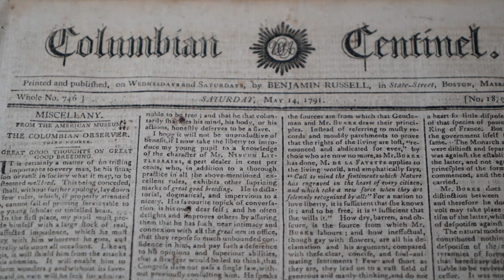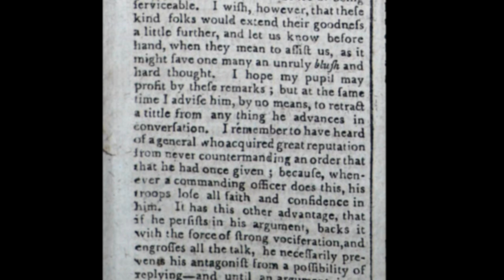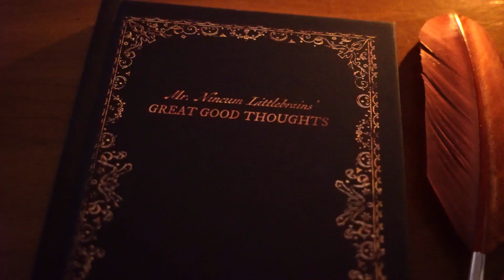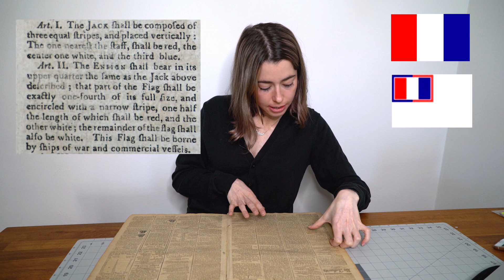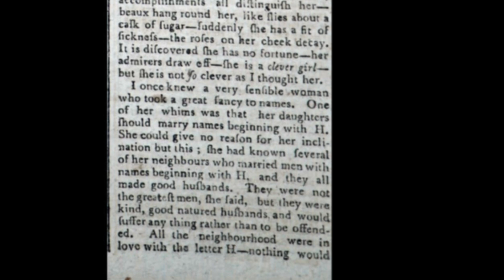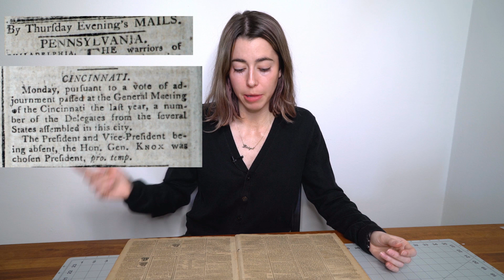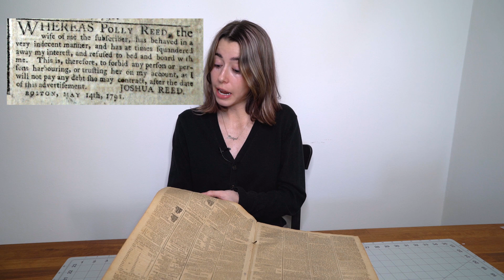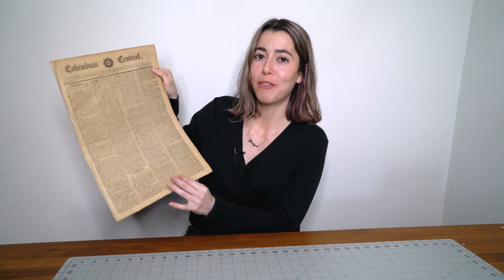Historical News from 1791 (including Mr. Nincum Littlebrains, and more!)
This is an 18th century newspaper dated May 14, 1791. Historical newspapers are the coolest.
↓↓Timecodes below↓↓

0:50 - Great Good Thoughts on Great Good Breeding
(5:25 - Mr. Nincum Littlebrains!)
9:44 Thomas Paine's "Rights of Man"
12:37 French flag updates
13:49 When a man's name is up, he may lie abed till noon
20:24 The Society of the Cincinnati
22:26 Vice President spends the summer in MA
23:13 Mad cat bite
23:56 For Sale
25:16 Concert
25:57 Massachusetts lottery
26:26 Woman on the loose
27:33 6th ever patent
29:01 Brewery
29:42 New loom technology

Great Good Thoughts on Great Good Breeding (Mr. Nincum Littlebrains)
(Begins on pg.77)

When a Man's Name is Up, He May Lie Abed Till Noon

Concert
"The Highmettled Racer" comes from the comic Opera "Liberty Hall" first performed in London in 1785.

An English song written in 1782, from the opera Rosina